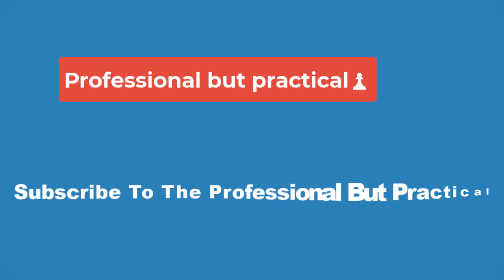🔴Ben Affleck's Most Overlooked Movie Of The Past 5 Years Is A Must Watch Now That It's On 🔴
Now that it's streaming on Amazon Prime Video, Ben Affleck's most underrated movie in recent years can finally find the bigger audience it deserves. Though he's had some ups and downs, Ben Affleck has managed to maintain impressive longevity in his career since making his acting debut as a child in the '80s. In the 30+ years since, the two-time Oscar winner has starred in some top-tier movies, often alongside his best friend and collaborator, Matt Damon. In addition to acting, Affleck has also established himself as a well-respected director, screenwriter, and producer.

So far, the 2020s have been somewhat hit or miss for Affleck's career. He kicked off the decade with the critically panned The Last Thing He Wanted, but made up for it by returning as Batman the following year in Zack Snyder's Justice League. In 2023, Affleck delivered (and starred in) his fifth directorial feature, Air, to high praise from critics and audiences alike. Another one of Ben Affleck's best movies from the 2020s is still criminally underrated, though, but now that it's streaming on Amazon Prime Video, it can finally get the attention it deserved when it first released.

In 2020, Affleck reunited with The Accountant director Gavin O'Connor to star in the sports drama The Way Back. Affleck plays Jack Cunningham, a former high school basketball star struggling with alcoholism as an adult. After his drinking ruined his marriage, Jack gets a second chance to get back on the right path when he is recruited to coach the basketball team at his alma mater.

Affleck's personal understanding of the demons his character in The Way Back was facing brought a level of authenticity to his performance that shines through onscreen.

The Way Back received widespread acclaim for its realistic and harrowing portrayal of the effects of alcoholism. Several reviews of The Way Back highlighted how Affleck's raw, compelling performance as the troubled Jack Cunningham was heightened by the actor's personal experiences with addiction. Though The Way Back is not based on a true story, the film heavily mirrors Affleck's real-life struggles with alcoholism, for which he'd recently received treatment at the time after relapsing. Affleck's personal understanding of the demons his character in The Way Back was facing brought a level of authenticity to his aperformance that shined through onscreen.

Despite its many strengths, ​​​​​​​The Way Back only made $15.5 million at the box office on a $23 million budget (via The Numbers). Other than Kevin Smith's Clerks III in 2022, which featured a small Affleck cameo, The Way Back remains Affleck's lowest-earning theatrical release so far this decade. This may seem surprising given Affleck's star power and the positive reception from audiences reflected by the identical 84% audience and critics scores for The Way Back on Rotten Tomatoes. However, The Way Back's lack of commercial success was largely circumstantial.